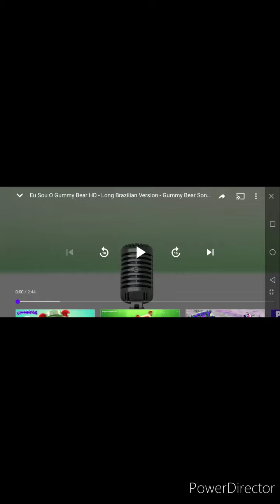Avatar gummy bear c#m hd